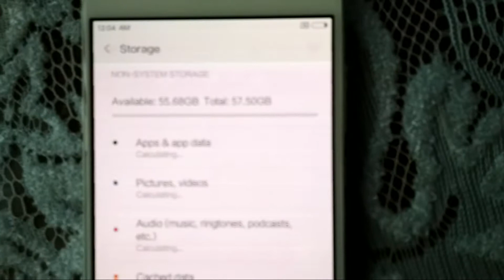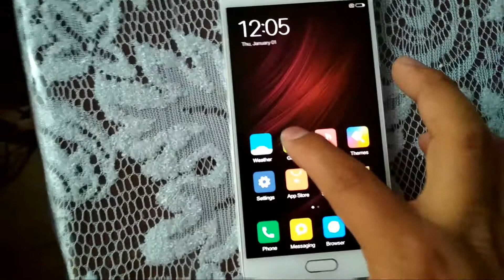Xiaomi Redmi Pro 3gb Ram 64gb Rom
Xiaomi Redmi Pro

Núcleos 10 núcleos (2xA72, 4xA53, 4xA53) a 2,5GHz
GPU         Mali-T880 MP4 a 850MHz
RAM         3GB
Memoria 64GB

Contras, en Mexico usa red 3G solamen te ya que no cuenta con la nada 850Mhz para soportar 4G LTE.